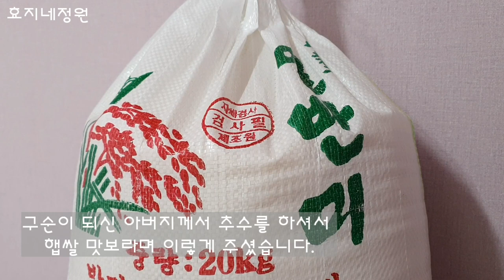친정 나들이 구순의 부모님을 찾아 뵙고 돌아 오는 길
구순의 아버지 엄마를 찾아 뵙고   돌아 오는 길